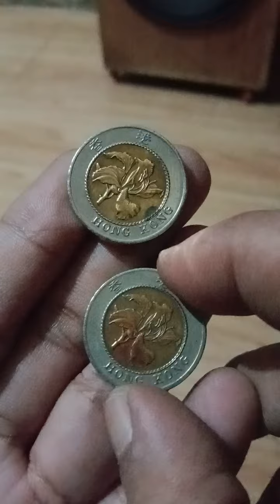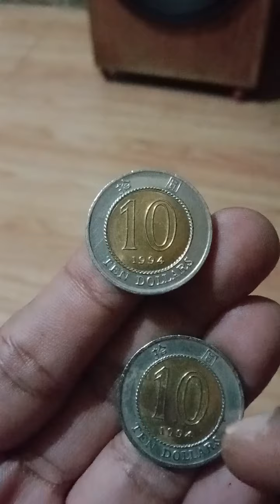1994 10 HONG KONG DOLLAR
made of gold and silver rare coin